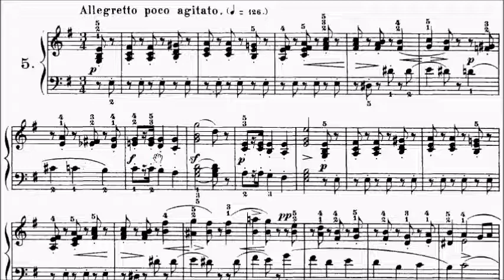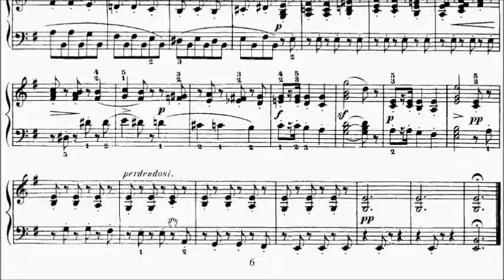Heller 25 Studies Op.47 No.5 Sheet Music